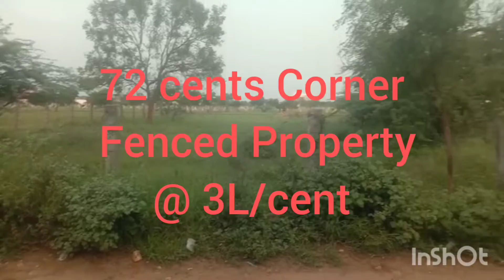Kaniyur 72 cents 50 feet wide thar roadbase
72 cents
south West corner
proposed factory or Godown
50 feet road
only 200 mts from avinashi road
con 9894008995